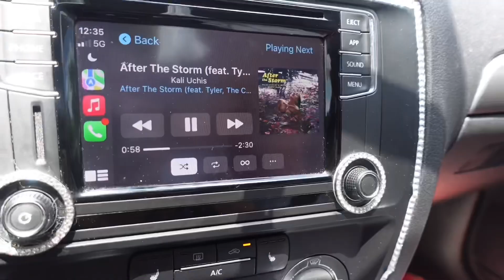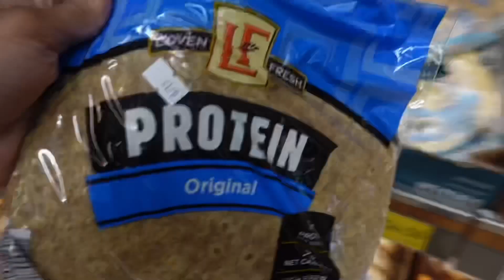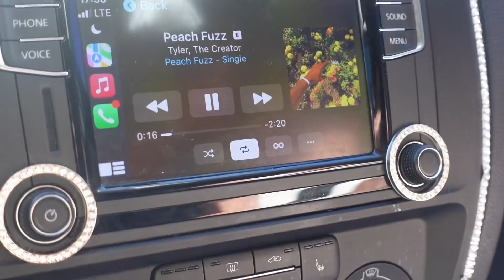vlog: *super chill* day in my life | grocery shopping, beach day | aaliyahdanae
snap: a.aliyahdanae 👻

FAQ’s
🌱how old are you? 20
🌱how many locs do you have? 82
🌱what skin products do you use? Mine❤️
🌱what do you use on your locs? Water and oil
🌱how many months have you been loc’d? 9 months
🌱what do you use to edit? iMovie and VLLO